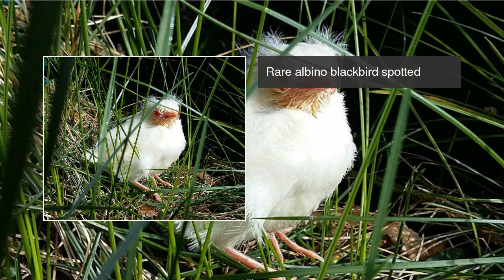Amazing albino animals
From giant white whales to tiny little turtles these albino animals are magnificent and unique. Amazing albino animals